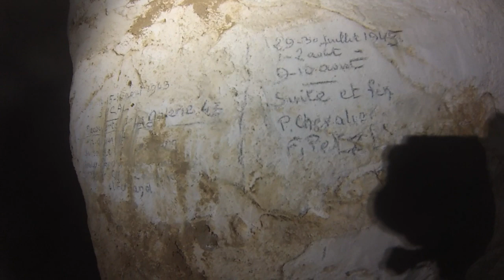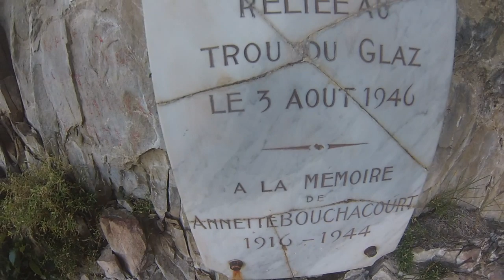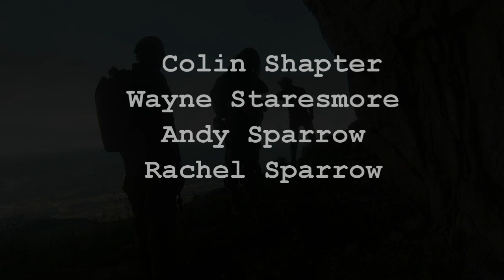Through the Mountain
Classic French caving - from the Trou de Glaz to the Grotte Annette.  A wonderful underground adventure travelling through the Dent de Crolles.